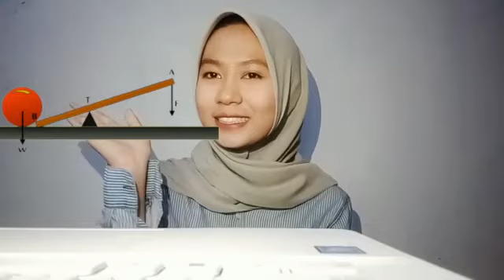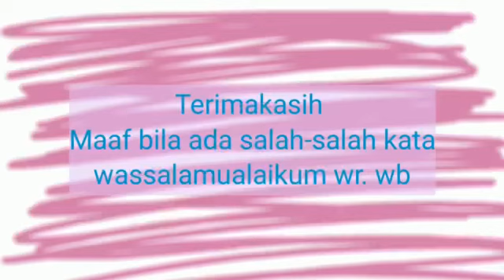Microteaching ipa Pesawat Sederhana (Katrol, bidang miring, mau tuas)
Nama : astria tristiana nurhaliza
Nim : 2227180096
Tema : pesawat sederhana yang membuat pekerjaan menjadi lebih mudah